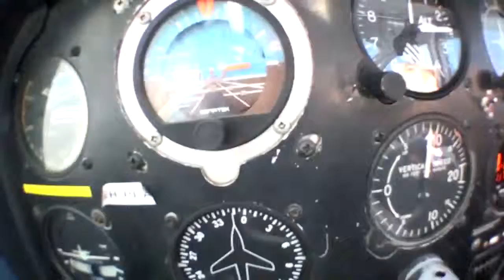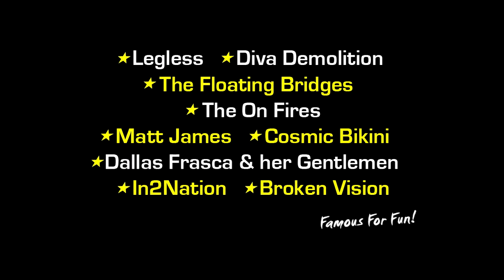Skydive Ramblers Sunshine Coast: Skydive - Lungi Maseko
Skydive at Coolum Beach: Skydiving Video - Lungi Maseko